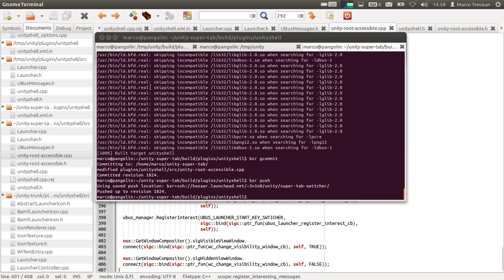Unity Super+Tab Launcher Switcher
How the new Super+Tab launcher switcher will work in Unity.